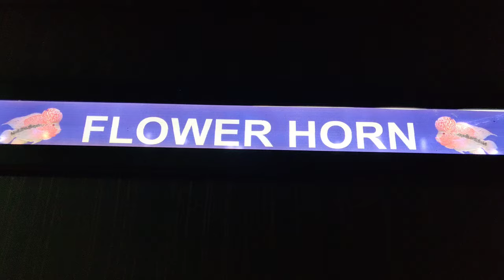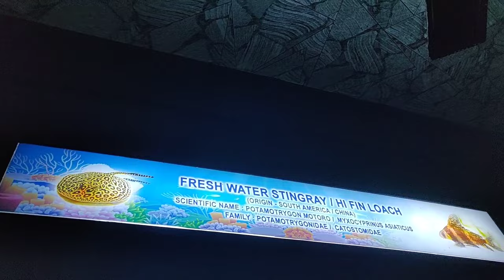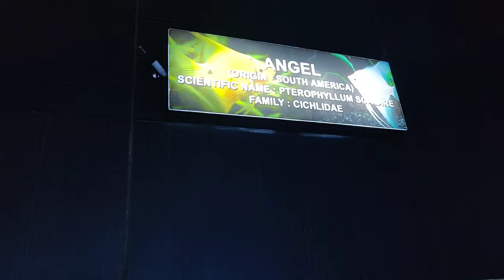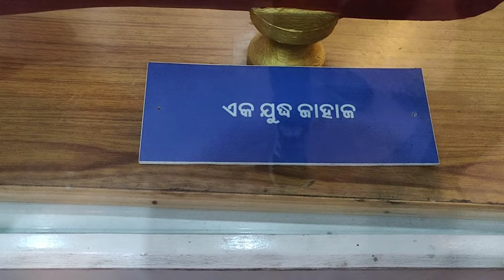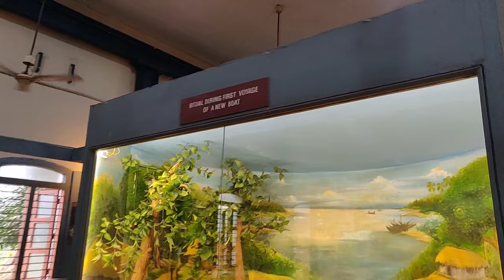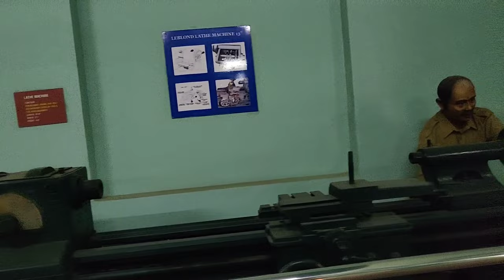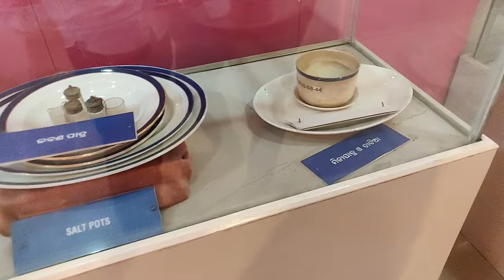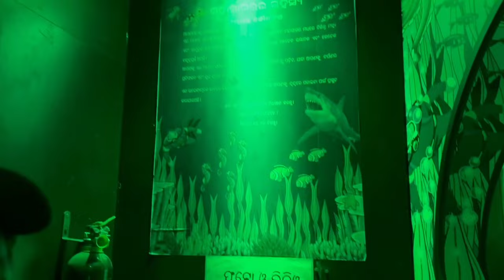STATE MARITIME MUSEUM 😍| Mirror Maze😱| Odisha State Museum Cuttack❤️| @TheUK07Rider |TWIN ZONE🤩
Welcome to Twin Zone..🤩🙏🏻

Jay jagannath😌❤

AME ODIA BHARI BADHIYA😂❤

This Vlog is about THE ODISHA STATE MARITIME MUSEUM CUTTACK, WE COVER THE FULL MUSEUM❤️🤩